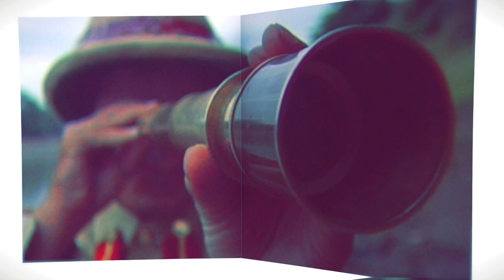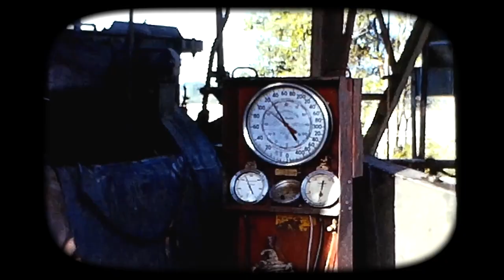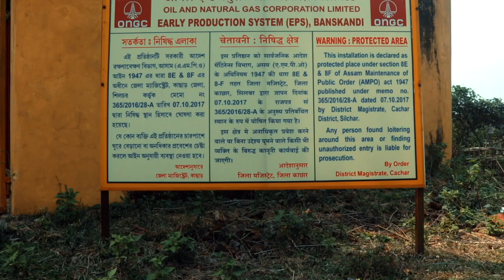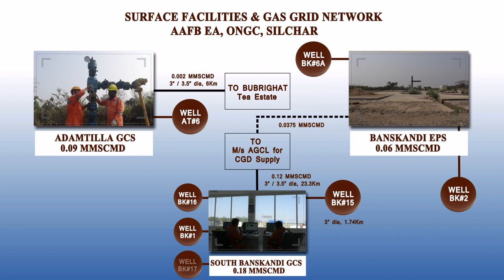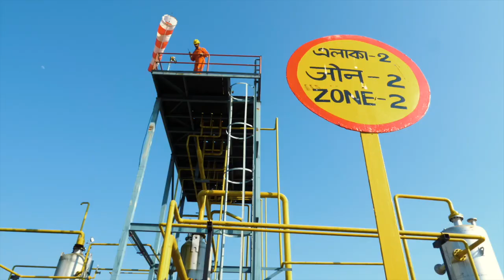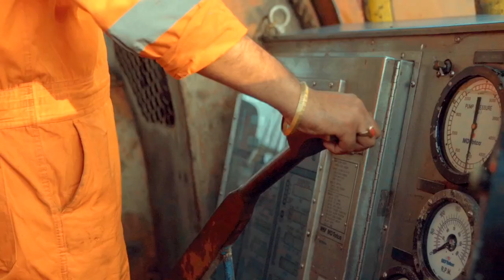Assam Arakan Fold Belt (AAFB) Exploratory Asset, Silchar (Assam)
Known erstwhile as the Cachar Forward Base (CFB), the Assam Arakan Fold Belt Exploratory Asset is one of the main work centers of ONGC in the North-Eastern Region. The Office Complex of ONGC is located about 10 Km on the outskirts of Silchar City known as Srikona.
The ONGC Cachar Forward Base came into existence by drilling the first Well, Chargola #1 in 1976. To date, a total of 97 Exploratory and Development Wells have been drilled in Cachar and Mizoram, out of which 18 Wells are hydrocarbon-bearing (12 gas + 6 oil). Hydrocarbon reserves are established in structures, oil pools in Badarpur & Hilara Fields, and gas reserves in Adamtila, Banskandi, Bhubandar, Patharia, and Tukbai Structures in Cachar region and Gas Reserves in Hortoki Structure in Mizoram state.